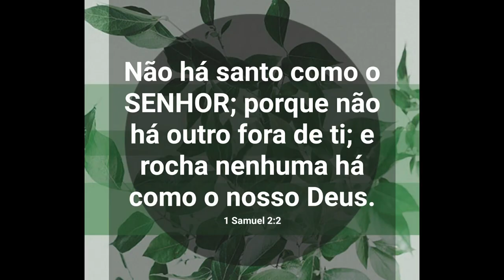📌DIY Como resolver Cava abrindo,folgada_Costura fácil para iniciantes com Gisleide Novelo 🔋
DIY Como resolver Cava abrindo,folgada como apertar como acertar no molde _ Costura fácil passo a passo para iniciantes com Gisleide Novelo